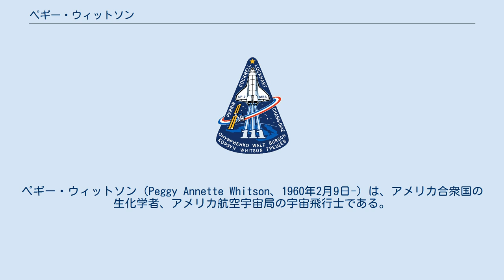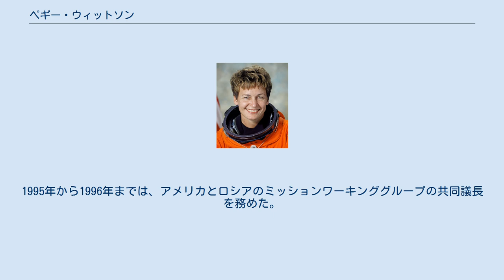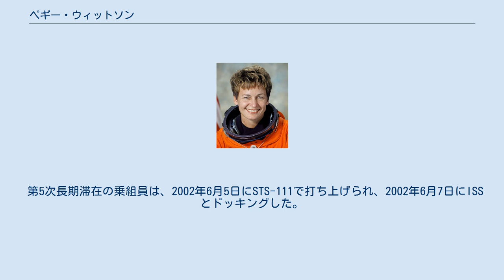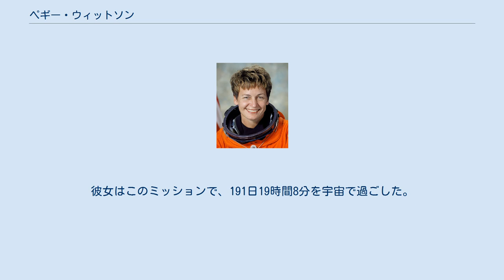ペギー・ウィットソン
ペギー・ウィットソン（Peggy Annette Whitson、1960年2月9日-）は、アメリカ合衆国の生化学者、アメリカ航空宇宙局の宇宙飛行士である。
彼女の最初のミッションは2002年で、第5次長期滞在のメンバーとして国際宇宙ステーションに滞在した。
2度目のミッションは2007年10月10日に打ち上げられた第16次長期滞在で、女性として史上初めてISSの機長（コマンダー）を務めた。
ISSへの2度の長期滞在によって、ウィットソンは宇宙で376日間を過ごし、これはNASAの宇宙飛行士としては最長となった。
全ての宇宙飛行士の中でも20番目に位置している。
 スペースシャトルのミッションSTS-120の機長は女性宇宙飛行士のパメラ・メルロイが務め、史上初めて女性機長が2人同時に宇宙空間に滞在することとなった。
 2007年12月18日、彼女が第16次長期滞在中に宇宙遊泳で太陽電池パドル回転機構を点検している時に、地上管制塔の職員が宇宙遊泳の通算回数及び通算時間でNASAの記録を更新したことを告げた。
5度の宇宙遊泳の時間は3時間37分で、スニータ・ウィリアムズの持っていた29時間18分の記録を更新した。
ウィットソンの5度目の宇宙遊泳はISSの組立て及び維持管理のために行われたちょうど100回目の宇宙遊泳であり、通算時間は32時間36分となった。
これは、全ての宇宙飛行士の中でも20番目に位置する記録である。
 ウィットソンはアイオワ州マウント・エアーで生まれ、アイオワ州ビーコンスフィールド郊外の農場で育った。
ウィットソンは1978年にマウント・エアー・コミュニティ高校を卒業し、1981年にアイオワ ウェスレヤン・カレッジで生物学と化学の学士号を取得した。
その後1985年にライス大学で化学の博士号を取得し、1986年10月までフェローとして研究に従事した。
彼女はクラレンス・サムズ博士と結婚している。
 フェローの研究を終えると、彼女はテキサス州ヒューストンのジョンソン宇宙センターで働き始めた。
1988年4月から1989年9月まで、NASAの生化学分野の契約先であるKRUG Internationalで、生化学研究者のチームの監督を務めた。
 1991年から1997年まで、テキサス州ガルベストンのテキサス大学医学部に内科学、人間生化学、遺伝学の非常勤助教授として招かれた。
1997年にはライス大学で生化学、遺伝子工学の非常勤助教授となった。
 1992年から1995年にかけて、彼女はシャトル・ミール・プログラムのために働き、1996年に宇宙飛行士候補に選ばれるまでジョンソン宇宙センターの医科学部門の副部門長を務めた。
 1989年から1993年まで、ウィットソンはNASAで生化学の研究を行った。
1991年から1992年までは、STS-47に積まれるペイロードの開発に携わった。
1992年にはシャトル・ミール・プログラムの要員に選ばれ、1995年まで務めた。
1995年から1996年までは、アメリカとロシアのミッションワーキンググループの共同議長を務めた。
 1996年4月、ウィットソンは宇宙飛行士の候補に選ばれ、1996年8月から訓練を開始した。
2年間の訓練と評価を終えると、宇宙飛行士室の作戦計画部に配属され、1998年から1999年までロシアで乗組員テストサポートチームを率いた。
2003年11月から2005年3月まで、宇宙飛行士室の副室長を務めた。
2005年11月から2006年9月までは、第14次長期滞在のバックアップ機長としての訓練を受け、第16次長期滞在の機長に選ばれて2007年10月にソユーズTMA-11で打上げられた。
第16次長期滞在で、彼女はスニータ・ウィリアムズを抜き、女性として最多の宇宙遊泳回数を達成した。
 第5次長期滞在の乗組員は、2002年6月5日にSTS-111で打ち上げられ、2002年6月7日にISSとドッキングした。
6ヶ月間の滞在で、ウィットソンはリモート操作システムを用いてISSにモービルベースシステムやS1トラス、P1トラスを取り付けた。
またロシア製の宇宙服を着て4時間25分の宇宙遊泳を行い、ズヴェズダに微小隕石防御シールドを取り付け、微少重力実験装置の点検、起動を行った。
 彼女は滞在中にNASAの初め...